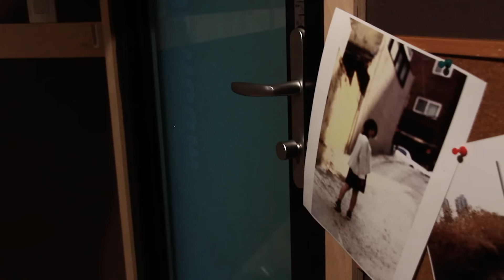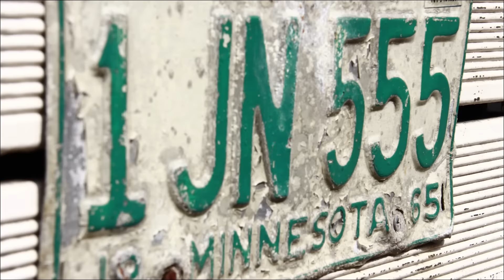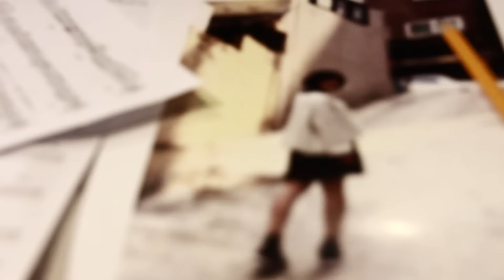Creative Video Contest 2nd rank in 2ABLE COMPANY Epi for MAN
이문세의 소녀를 리메이크한 테이커스 양경석의 음악과 배우 한동욱이 연기한 컨테스트 2위 작품을 공개합니다.

2nd rank video with TAKERS and Han Dongwook at Creative Video Contest.